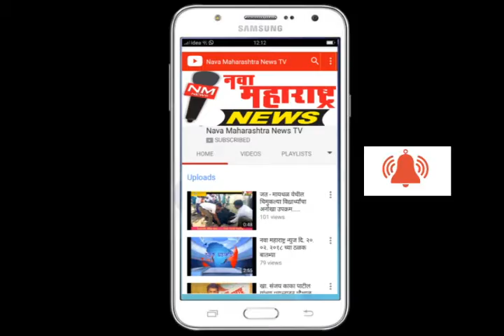१२. इचलकरंजी- यंत्रमाग संस्थाचालक शासनाला करणार कर्जाची परतफेड-नवा महाराष्ट्र न्युज